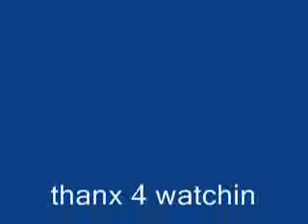Chase plaing football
cahs playing football